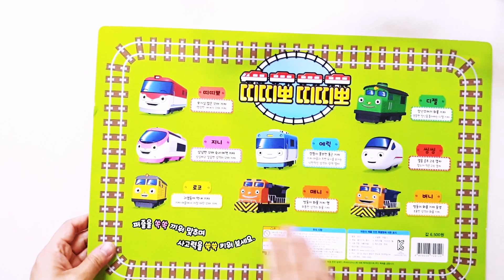띠띠뽀 띠띠뽀 퍼즐놀이 Titipo Titipo Puzzle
띠띠뽀 띠띠뽀 퍼즐놀이를 해보았어요^^